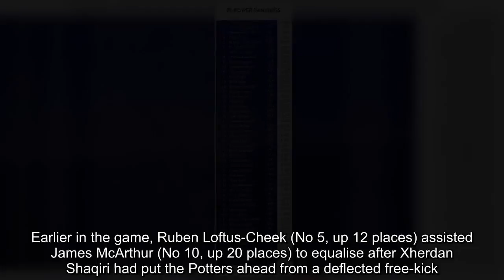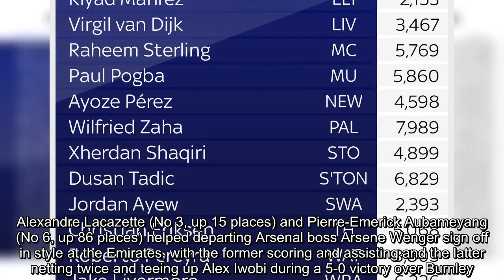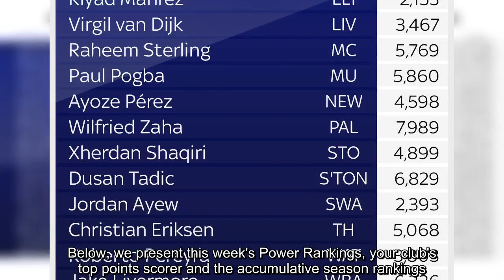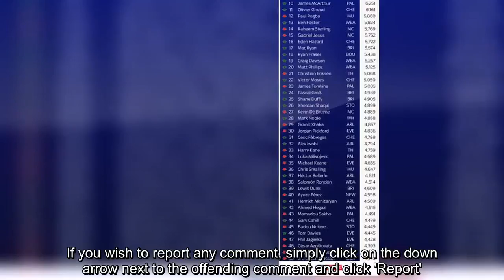Crystal Palace dominate Sky Sports Power Rankings after penultimate weekend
Crystal Palace players dominate the Sky Sports Power Rankings after securing their Premier League status and relegating Stoke with a  2-1 win on Saturday.   Wilfried Zaha topped the chart for a fifth week running, while Patrick van Aanholt soared seven places to land runner-up spot after netting a late match-winner at the Bet365 Stadium.Earlier in the game, Ruben Loftus-Cheek (No 5, up 12 places) assisted James McArthur (No 10, up 20 places) to equalise after Xherdan Shaqiri had put the Potters